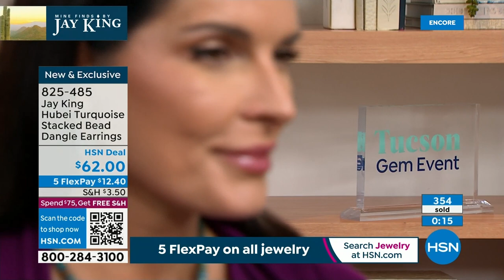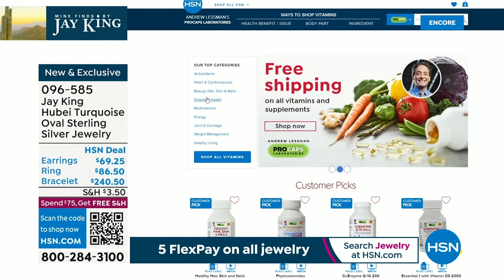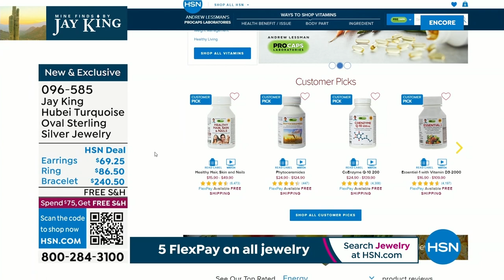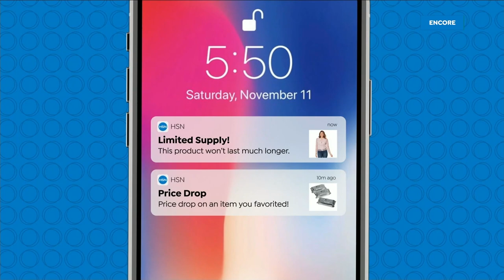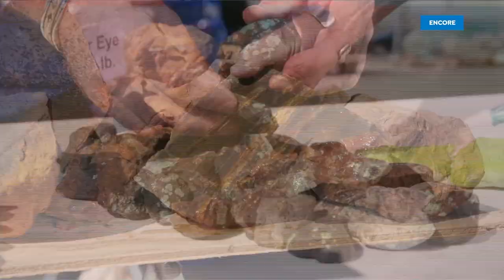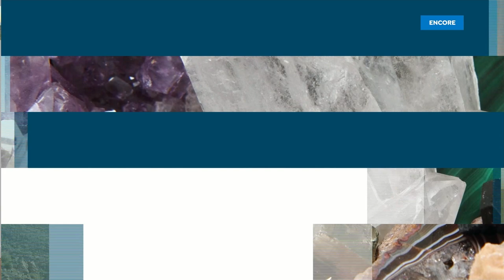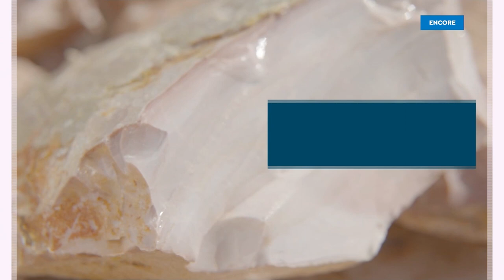HSN | Mine Finds By Jay King Jewelry 01.31.2023 - 06 AM